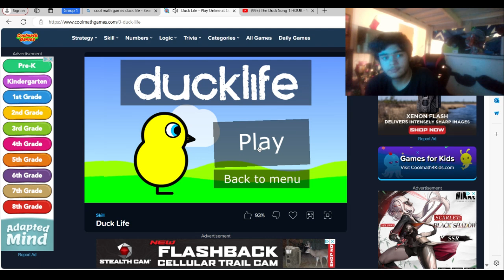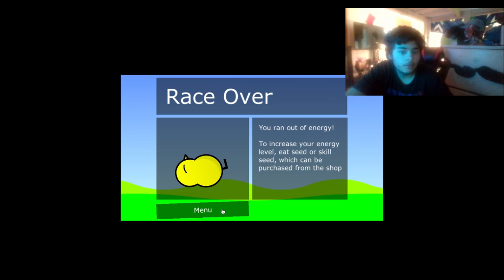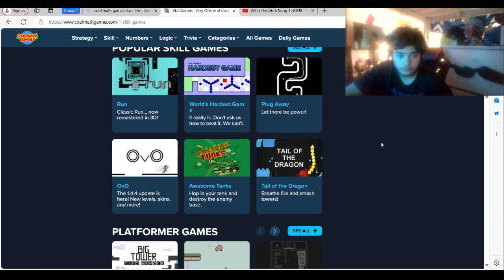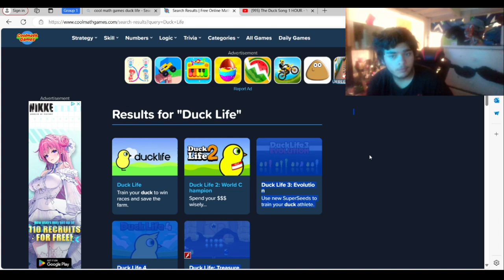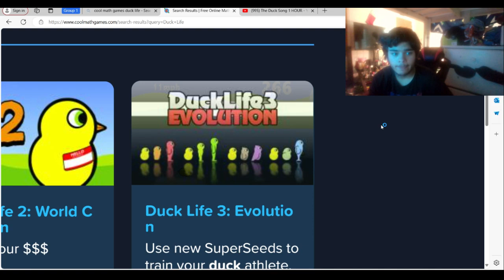Duck Life 1 and 2 Birthday day 2